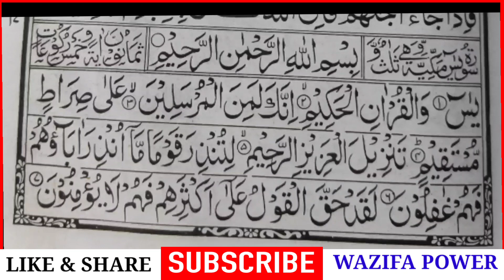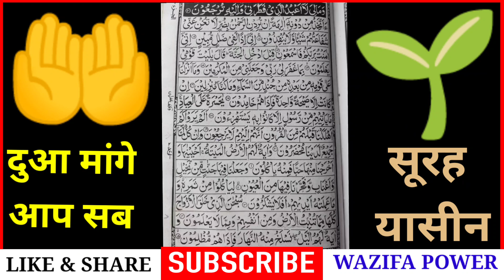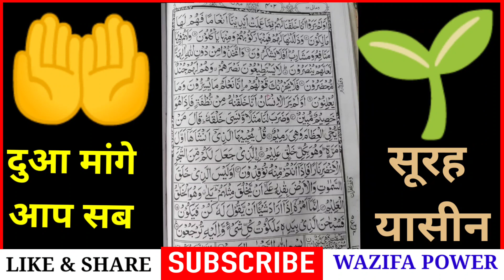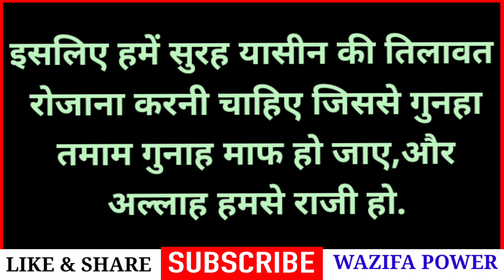Surah Yasin For Dua Ka Qubool Hone Ka Wazifa | सूरह यासीन पढ़ने और सुनने से दुआ पुरी होती है - Wazifa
Surah Yasin For Dua Ka Qubool Hone Ka Wazifa | सूरह यासीन पढ़ने और सुनने से दुआ पुरी होती है - Wazifa Power

अमीन
अल्लहाहुम्मा अमीन

अल्लहा हाफिज